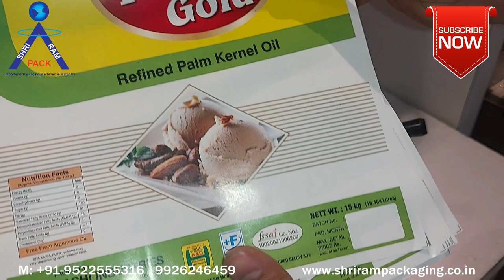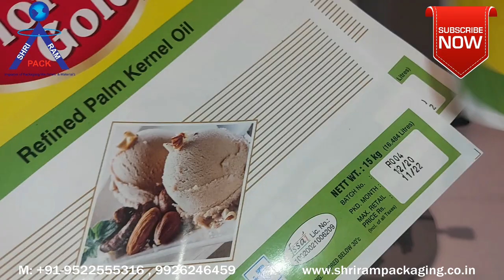Exp Mfg Date Coding Machine | Mrp Batch Printing Machine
Inquiry Call & What'sapp :  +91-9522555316 , 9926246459